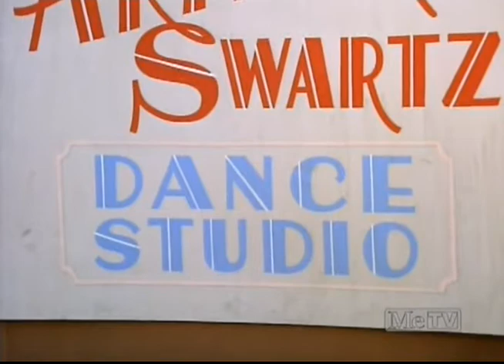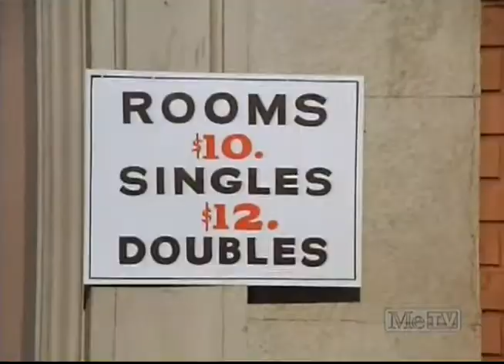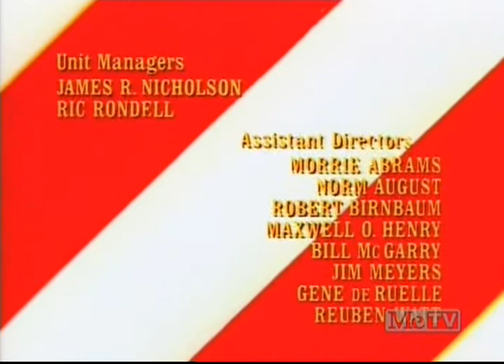Love, American Style 2x55 Love and Women's Lib 3/12/1971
Love American Style Season 2, Episode 55, Love and Women's Lib with Michael Callan (John), Dick Gautier (Kirk Foster), Don 'Red' Barry (Sam), Beth Brickell (Sally-Ann), Christopher Dark (Man), Nancie Phillips.  First Time on Youtube